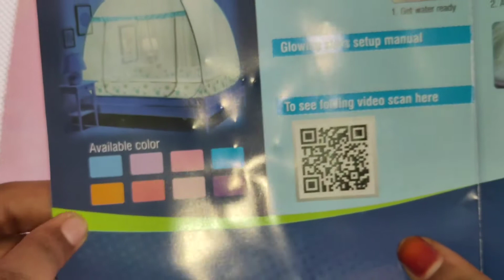Mosquito net uses,unboxing and it's details in Telugu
Ordered from Amazon online shopping mall it is very